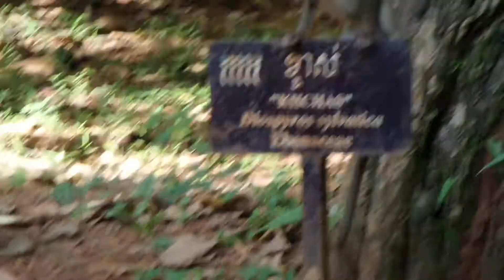So Pity Charles and his mother no something to Eat!!! Please subscribe for more videos,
So Pity Charles and his mother no something to Eat!!!
Hello all, this video take place near the Angkor Wat city,, the South Gate in Siem Reap, Cambodia.

Welcome to all visitors here! ( Animals KH ), Thank you very much for watching my video. Hope all of you guide like and love all of this monkeys.

Monkeys Monkeys Monkey Monkey Monkey Monkey Monkey.

We will try our best to take good videos and high quality for you, Thank you very much!!!